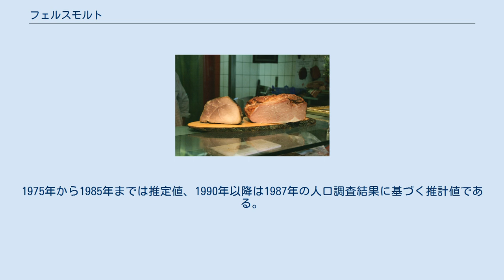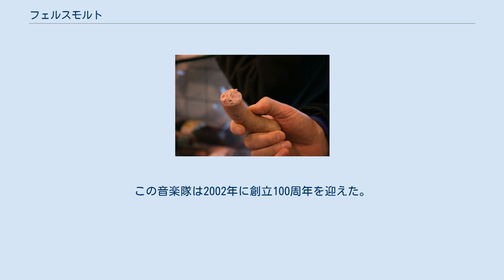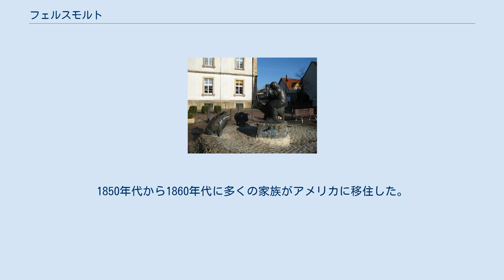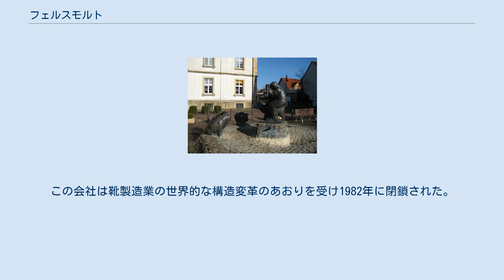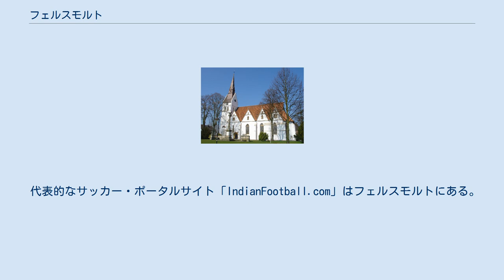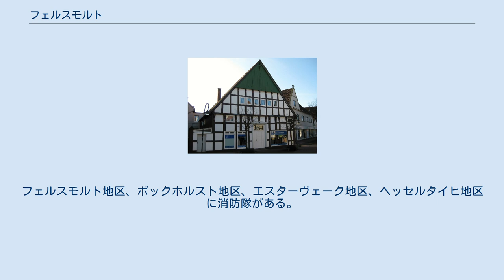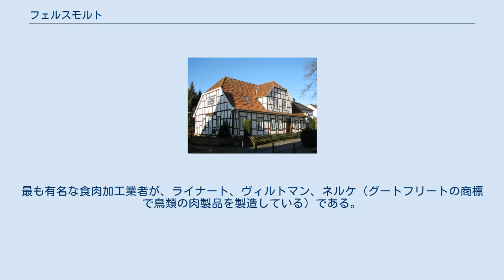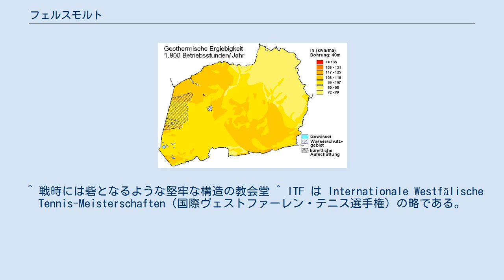フェルスモルト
フェルスモルト (ドイツ語: Versmold, ['fɛrsmɔlt]) は、ドイツ連邦共和国ノルトライン＝ヴェストファーレン州デトモルト行政管区のギュータースロー郡に属す市である。
 フェルスモルトは、ミュンスターラントとオストヴェストファーレンとの境界にあたるエムスザントエーベネ（エムス川沿いの砂地の低地）に位置する。
トイトブルクの森の南ヴェストファーレン盆地にあたる。
市内の高低差は小さく、最高地点はアウトバーン A33号線のインターチェンジ Nr. 15（ボルクホルツハウゼン・インターチェンジ）のすぐ近くの海抜 100 m の地点であり、最低地点はペッケローの南西でヘッセル川が本市から離れる地点の海抜 59 m である。
緯線が市域を南北に分けている。
最寄りの大きな街としては、26 km 離れたギュータースロー、それぞれ 32 km の距離にあるビーレフェルトとオスナブリュック、46 km 離れたミュンスターがある。
 フェルスモルトの地熱分布図 地中深層部には瀝青炭層（石炭紀後期）の粘土岩や砂岩がある。
この地層は、中生代（白亜紀）の石灰岩の上に積もった厚さ 1 m から 1700 m の泥灰岩層で覆われている。
こうした岩盤は厚さ 30 m 程度の氷期（第四紀）の粗い地層で完全に覆われている。
フェルスモルトの北部と東部はその大部分がザーレ氷期のモレーンである。
フェルスモルトの南部では砂状でシルト質のヴァイヒゼル氷期の堆積物である。
ヘッセル川の谷の草地には新しく、腐植土に富んだ砂と粘土質のシルト、それに低層湿地を形成している泥炭土が散発的に現れる。
粘土質の堆積物はかつてレンガを焼く原料として利用されていた。
細粒から中粒の砂の堆積物は、建築資材の製造や道路建設材料として利用するために採掘されている。
 フェルスモルトの市域は、地熱ゾンデによる地熱源やヒートポンプによる地熱採取については、「良好」から「極めて良好」な状態にある（右図参照）。
 本市の面積は 85.57 km2 である。
市域の大きな部分を農耕地と森林が占めており、その合計は市域全体の約 78.9 % を占める。
住宅地と交通用地の占有率は合計で約 15.2 % である。
南北の最大幅は約 13.2 km、東西のそれは約 9.6 km である。
 フェルスモルト市は、北西はバート・ラーエル、北はバート・ローテンフェルデおよびディッセン・アム・トイトブルガー・ヴァルト（以上いずれもニーダーザクセン州オスナブリュック郡）、北東はボルクホルツハウゼン、東はハレ (ヴェストファーレン)、南はハルゼヴィンケル（以上、ギュータースロー郡）、西はザッセンベルク（ヴァーレンドルフ郡）と境を接している。
 基本条例 §3 Abs. 1 によれば、フェルスモルトは6つの市区で構成される。
 フェルスモルトは中央ヨーロッパの温帯気候に属している。
亜大西洋性海洋性気候地域に位置している。
冬は大西洋の影響でおおむね穏やかであり、夏はかなり暑い。
 亜大西洋性海洋性気候地域に位置することから、年間を通じて湿潤で、比較的均一に降水がある。
フェルスモルト測候所における年間降水量の長期平均値は 767 mm で、ドイツの平均値 (700 mm) よりも多いが、北東地域の測候地点よりはかなり少ない。
高度が上がることで降水が起こるトイトブルクの森の降水機能によりこの方面では降水量は年間 1,200 mm に及ぶ。
フェルスモルトはオストヴェストファーレンでは比較的温暖なヴェストファーレン盆地に位置している。
年間平均気温は 9 - 9.5 ℃である。
 フェルスモルトは、1096年にキルヒシュピール（教会の管区）として初めて文献に記録されており、この地域で最も古い定住地の一つに数えられている。
 オスナブリュック司教区とミュンスター司教区との境界に位置することから、中世盛期頃のフェルスモルトは両司教間の所領紛争の的であった。
住民たちはこれに対抗して可能な限り自己防衛するために、聖ペトリ教会は自衛教会として建設された。
 1277年にラーヴェンスベルク伯がフェルスモルト周辺地域の領主権を確保し、この紛争はやっと終結した。
伯はグート・カルデンホーフを狩猟の館とした。
現在この館は存在しない。
これによりフェルスモルトは上述の両司教区の緩衝地域となった。
この村はオスナブリュック司教区との境界となり、現在もノルトライン＝ヴェストファーレン州と...